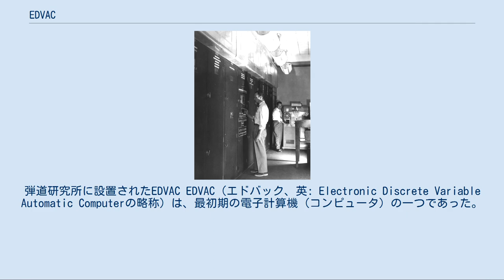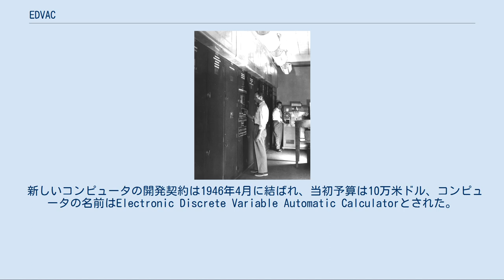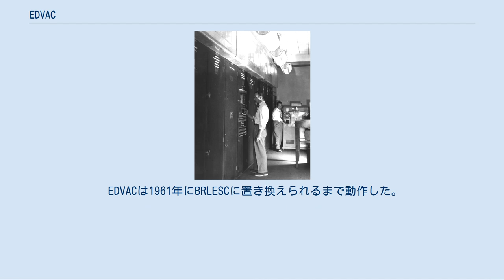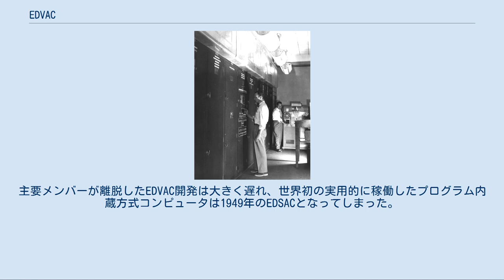EDVAC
弾道研究所に設置されたEDVAC EDVAC（エドバック、英: Electronic Discrete Variable Automatic Computerの略称）は、最初期の電子計算機（コンピュータ）の一つであった。
その前身のENIACとは異なり、十進数ではなく二進数を使用しており、プログラム内蔵方式コンピュータとして設計された。
 ENIACを開発したジョン・モークリーとジョン・プレスパー・エッカートはENIACがまともに動作するようになる前の1944年8月、EDVACの設計と構築を提案した。
その設計はENIAC構築中に考案された多くの重要なアーキテクチャ上または論理上の改良を取り入れるもので、高速な遅延記憶装置を採用することにしていた。
ENIACと同様、EDVACはペンシルベニア大学が米陸軍のアバディーン実験場にある弾道研究所のために製作した。
エッカートとモークリーを含むENIAC設計者らはコンサルタントという立場のジョン・フォン・ノイマンと合流して設計を開始した。
1945年、フォン・ノイマンは論理設計について話し合った結果を 『EDVACに関する報告書の第一草稿』という報告書にまとめた。
 新しいコンピュータの開発契約は1946年4月に結ばれ、当初予算は10万米ドル、コンピュータの名前はElectronic Discrete Variable Automatic Calculatorとされた。
EDVACに実際かかった費用はENIACとほぼ同額の50万米ドル弱であった。
 開発されたコンピュータは二進数を使用し、加算、減算、乗算、プログラムによる除算などが可能で、メモリは遅延記憶装置で1000ワード（後に1024ワードに拡張）であった（1ワードは44ビット）。
 物理的には以下のような部品から構成されている。
 加算にかかった時間は846マイクロ秒で乗算は2900マイクロ秒である。
開発する上での重要な問題は信頼性と経済性であった。
 物理的には約6,000本の真空管と約12,000個のダイオードが使われていて、消費電力は56 kWである。
設置面積は45.5平方mで7,850 kgの重量だった。
運用には30人が8時間交代で張り付いていた。
 EDVACは1949年8月に弾道研究所に運び込まれ、いくつかの問題に対処した後、1951年に部分的に稼動した。
完成までに時間がかかったのは、ペンシルベニア大学とエッカート&モークリーとの間で特許権を巡る争いがあったためと言われている。
このためエッカートとモークリーは大学を離れ、エッカート・モークリー・コンピュータ社を設立しEDVACに関わった技術者も引き抜いていった。
 1960年には、EDVACは一日に20時間エラー無しで動作した。
平均では一日8時間動作していたという。
1953年にはパンチカード装置を追加、1954年には磁気ドラムメモリを外部記憶装置として追加し、1958年には浮動小数点演算装置が追加された。
 EDVACは1961年にBRLESCに置き換えられるまで動作した。
それまでの実績をみると、当時としては非常に高い信頼性と生産性であったと言える。
 プログラム内蔵方式、いわゆるノイマン型の着想は、主要メンバーのジョン・モークリーとジョン・プレスパー・エッカートが考案していたとされる。
しかし、EDVAC開発チームの後から加わったジョン・フォン・ノイマンの名前で広まってしまっており、今もノイマンの名で参照されることも多い（ただし、以下のような経緯からあえてその名を使わない研究者もいる）。
 ENIACの主要開発メンバーであるモークリーとエッカートは技術面で優れており、開発メンバーのノイマンは理論的側面で優れていた。
「ノイマン型」などと呼ばれる理由としては、有名な文献『EDVACに関する報告書の第一草稿』の著者がノイマン単独となっていることと、当時のコンピュータ関連の他の多くの資料が軍事機密であったのに対し、この文献は部外者への配布などが行われたという理由が大きい。
これは、一流数学者の名前を利用してEDVACの名声をあげたいペンシルベニア大学側の思惑があったともされる。
モークリーとエッカートの開発メンバーからの離脱は、このことへの反発があるとされることもある。
主要メンバーが離脱したEDVAC開発は大きく遅れ、世界初の実用的に稼働したプログラム内蔵方式コンピュータは19...